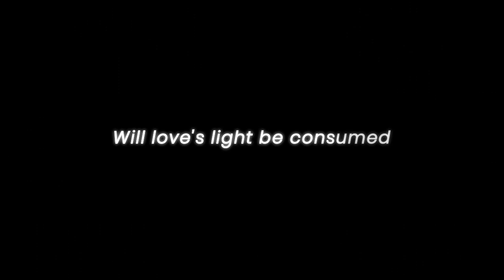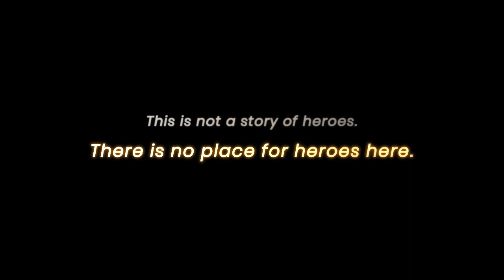Full Metal Daemon Muramasa - Story Trailer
Published by JAST USA
Developed by Nitroplus

The Nitroplus 10th Anniversary title is now available in English!

This is not a story of heroes.

Set in an alternate post-WWII Japan, Full Metal Daemon Muramasa paints a vivid picture of a world where suits of enchanted, flying armor are the ultimate weapon. Amid political machinations and the resurgent threat of war, a cast of deadly, driven men and women each seek the one Way that will satisfy the demand of their soul.

What is evil? What is justice? What is the purpose of vengeance? Of might?

And when these questions are answered, who will be left standing?